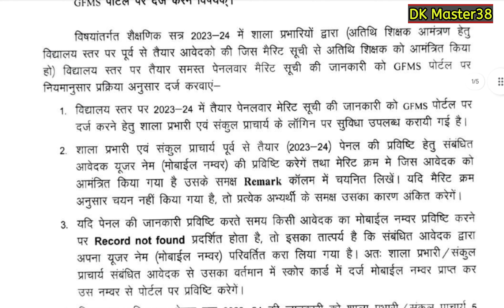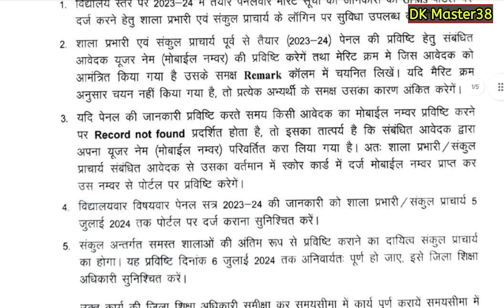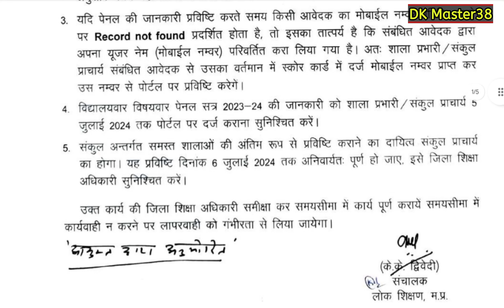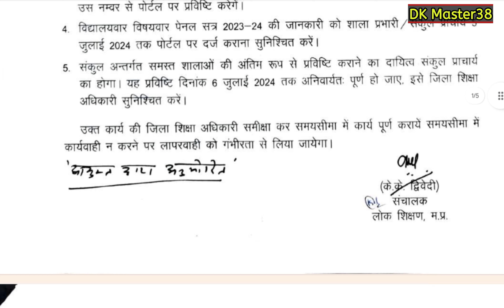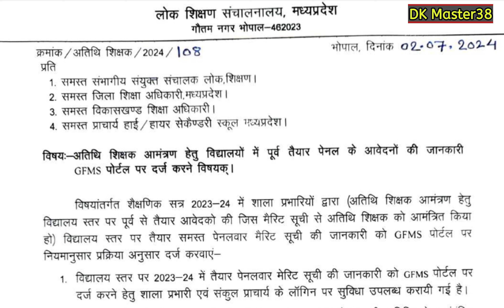|| अतिथि शिक्षकों को लेकर DPI से बड़ा आदेश जारी , संस्था प्रमुख से मांगी ये जानकारी ||